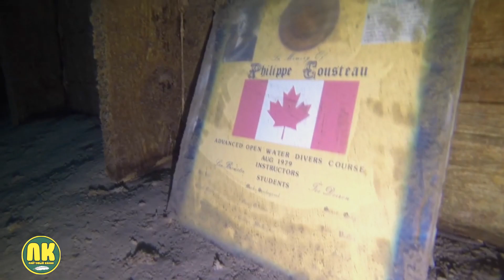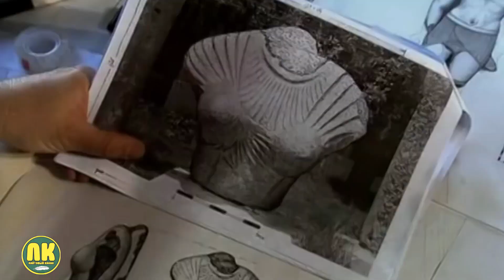Самые Невероятные Находки под Водой. Топ 10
Планета Земля хранит множество тайн и загадок. Некоторые из них скрыты под водой на протяжении сотен и даже тысяч лет. Это удивительные артефакты и памятники древних цивилизаций. На связи Лайтовый Канал и сегодня мы представляем топ 10 самых невероятных находок под водой.